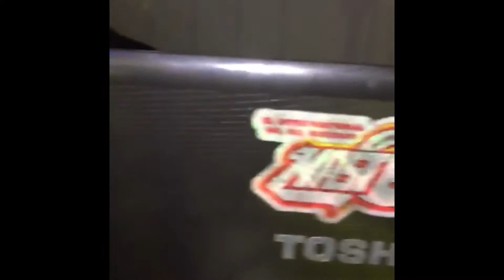YEGO L SONIDO MISTERIO ÉXITO 2019 EN VIVO CUMBIA DEL ATLANTICO GRUPO D5 CON SABOR A PUEBLA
YEGO LO NUEVO  NUEVO SONIDO MISTERIO ÉXITO 2019  EN VIVO CUMBIA DEL ATLANTICO GRUPO D5 CON SABOR A PUEBLA compártelo y mil gracias Porel  apoyo y mil gracias Porel apoyo